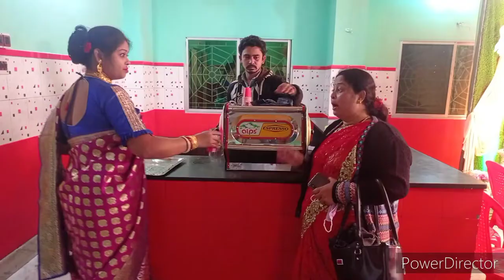Bengali vlog#রিসেপশন পার্টিতে দারুন এনজয় করলাম সবাই মিলে,,, কার রিসেপশন পার্টি দেখে নাও